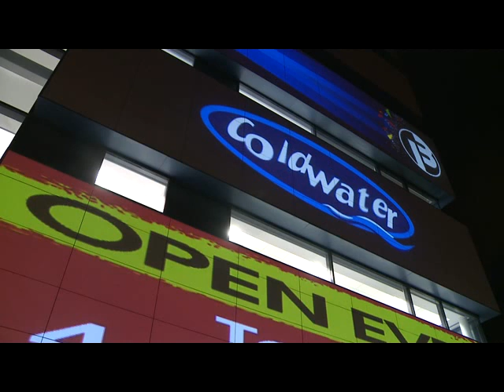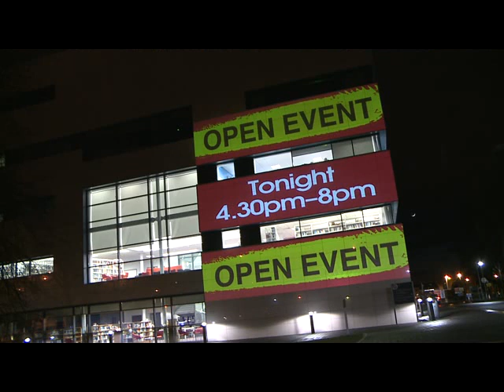13 Projections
Anyone driving past the Grimsby Institute's Nuns Corner campus recently would have been forgiven for thinking they were seeing things when a giant cartoon cheetah could be seen dancing across the side of University Centre Grimsby (UCG).

 The projection was part of '13' an innovative multimedia exhibition held at UCG to celebrate all things creative that even saw indie rock band, The Pigeon Detectives, drop in and hold a Q & A with learners - thanks to the Institute's partnership with the National Skills Academy.

 The idea for '13', held during the Open Event on March 13th, was dreamed up by Head of School for Arts & Media, Claire Foster, to give potential learners an interactive insight into the world of Creative Arts and Media. Attractions invited members of the public to take part in their own photo shoot, to become a character in a horror-themed computer game and even play a virtual game of Football.

 The exterior of UCG was turned into a living canvas, with moving images and films projected across all four storeys. A learner was also located in the green screen studios where they were filmed in a motion capture suit. The footage was then turned into a cartoon that was beamed in real time onto the building as either a giant cheetah or Aragor -- a fictional computer game character.

 Visitors were also treated to demonstrations from Special Effects Make-up learners and a special performance, devised exclusively for the event, by Performing Arts learners from the East Coast School of Art and Design on Westward Ho.

 As part of '13' the National Skills Academy for Creative and Cultural Skills invited the Pigeon Detectives lead singer, Matt Bowman, and Bass Guitarist, Dave Best, to meet learners and talk about their lives as leading artists in the music industry. Matt said: "Everything's going really well for the band at the moment. We are about to release our new album, We Met at Sea, at the end of April and we are just about to go and shoot our video.

"Last time we visited Grimsby we played at the Auditorium and it was a really good gig. If I could give anyone wanting to go into the industry some advice it would be to play at every opportunity you are given. It's also really important to get a good demo together -- just three or four of your best songs on a CD."

Glenn Moss, representing the National Skills Academy for Creative and Cultural Skills, added: "We invited the Pigeon Detectives to take part in '13' on behalf of the Grimsby Institute. It's really important that we can inspire learners to go on to great things and for them get the chance to meet and ask questions of a band that are currently touring and making money in the music industry is inspirational indeed.

"It's great that these aspiring musicians to be able to see the process that the Pigeon Detectives went through and it didn't take them long from forming their band to becoming big within the industry."